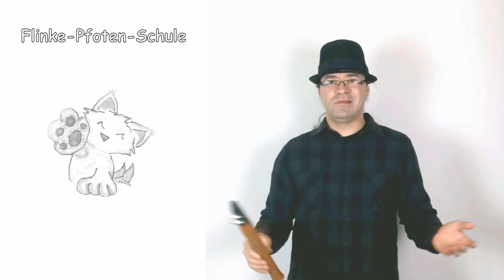Das Saxonett - Vorstellung und Test des Classic Cantabile X-20 Taschensaxophon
Vorstellung und Test des Classic Cantabile X-20 Taschensaxophon!

Bessere Blätter:

Das Instrument ist vom Preis-Leistungs-Verhältnis wirklich gut.
positiv:
+ günstig
+ ordentlich verarbeitet
+ fast Alles dabei was man am Anfang benötigt
+ das Mundstück ist okay
+ Stinkt nicht nach Chemie

negativ:
- kein Bissgummi dabei
- die mitgelieferten Blätter sind billig
- sollte besser geölt ankommen
- Grifftabelle fehlerhaft?